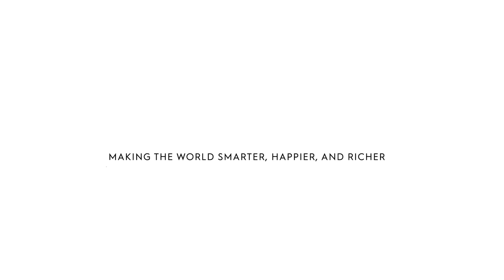Is Novavax's COVID-19 Vaccine Superior to the mRNA Vaccines?